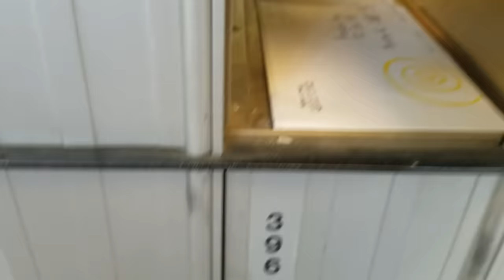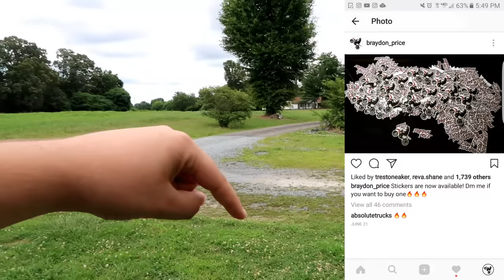STOLEN DIRT BIKE PRANK!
WE STOLE HIS BIKE! I CAN'T BELIEVE WE GOT AWAY WITH IT! He is for sure keeping a lock on it now!

I hope you guys enjoyed this prank! Me and garret had some fun doing it! Maybe more pranks to come in the future? Also how have you guys liked the vlogs!? Please tell me down in the comments!

I started this channel as a hobby but now it's becoming much more! I plan on doing YouTube as a full on job when I get out of school! I try and post videos on Sunday and Thursday! I do plan on getting a supermoto but will always ride some dirt! As of now I own a 2008 Crf250x, 2002 Kx250 a 2004 scrambler 500 and a 1998 Grizzly 600! This channel is a lot more than just motovloging! That’s why it is named what it is! So expect some hunting and fishing every now and then! Hope you enjoy the channel! If you do let me know by leaving a comment!